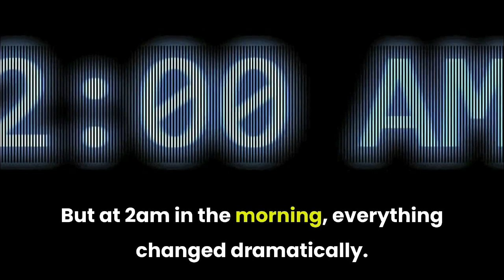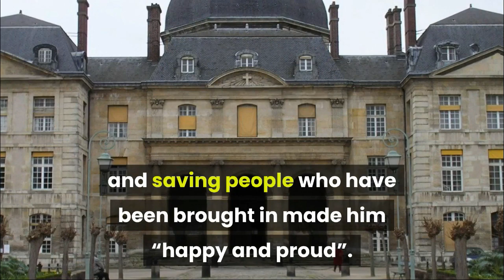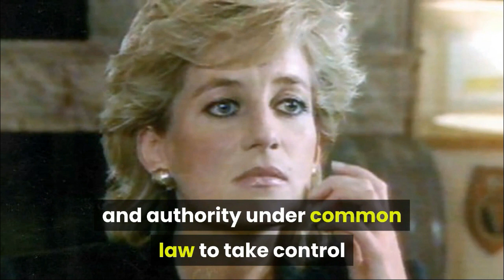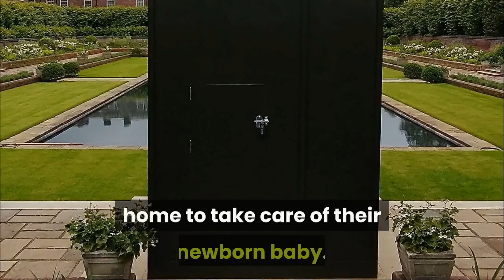Surgeon MonSef Dahman Tried To Save Princess Diana’s Life, But What Really Happened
Princess Diana was loved all over the world. She was down-to-earth, funny, a caring mother and a wonderful role model for many.
The tragic car a.ccident in Paris that ended Diana’s life became a moment no one will ever forget. Diana was mourned all over the world, and her legacy will last forever.

But what really happened that night in Paris? And what were her injuries? Now, surgeon MonSef Dahman, who tried to save Diana’s life on that h.orrible night, has spoken out for the first time.